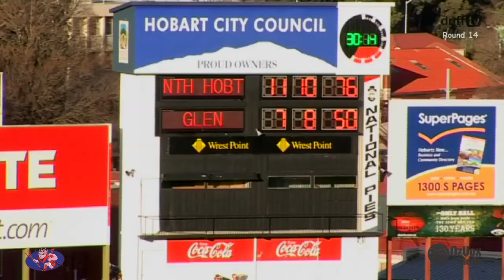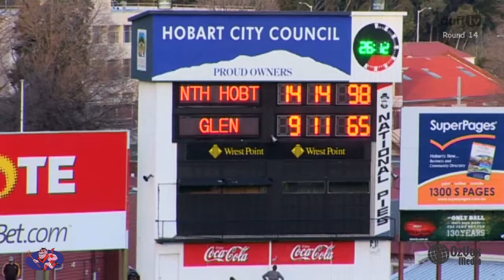Demons TV - Round 14, 2012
The North Hobart Demons side shows true grit and character as it comes from behind to hold off the Magpies in their Round 14 TSL clash at Nth Hobart Oval.
North Hobart Football Club is the 2nd most successful Australian Rules Football Club in the world with 28 premierships since 1881.